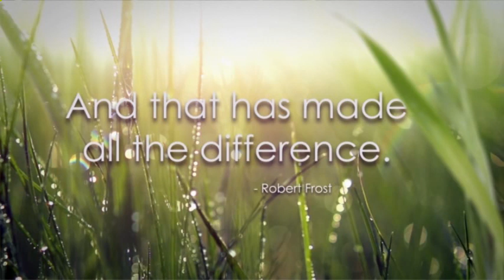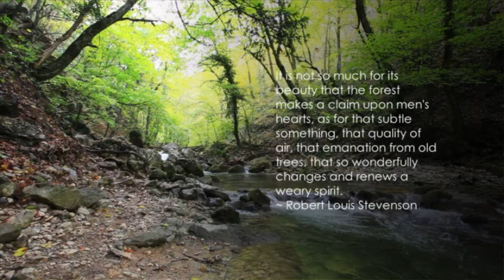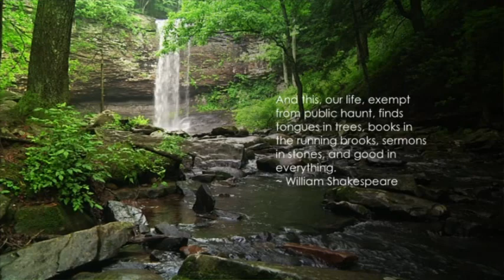Roger Alfred Thompson Funeral Video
My Grandpa Thompson was a great man who I will always miss. He is the man who raised my Mom, Uncle and Aunt after my Biological Grandparents were divorced. I will always remember him for his humor, his wit, his love of money, and for his love of gardening and all things tractors! He worked at the John Deer Company in Wichita. e grew up in Paradise KS and I was lucky to visit it once with him. He loved escorting me on out of town drives when I was younger and first learning. My Grandpa, Roger Alfred Thompson, was also the train conductor for JoyLand , Wichita's only theme park, and finally a Bus Driver for USD261.